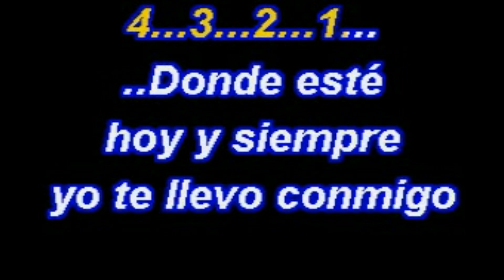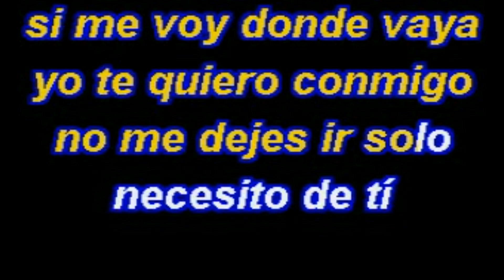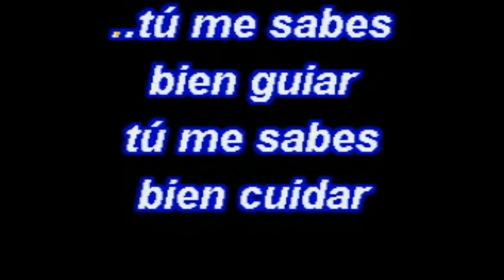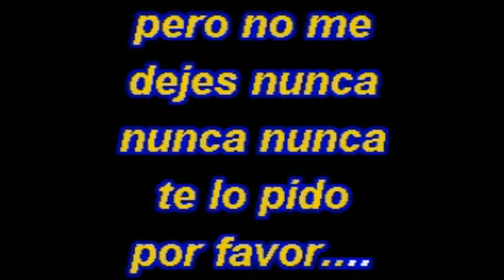Juan Gabriel - Te Lo Pido Por Favor (Karaoke Lyrics) NUEVO!!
Juan Gabriel - Te Lo Pido Por Favor (Karaoke 2018 Lyrics)